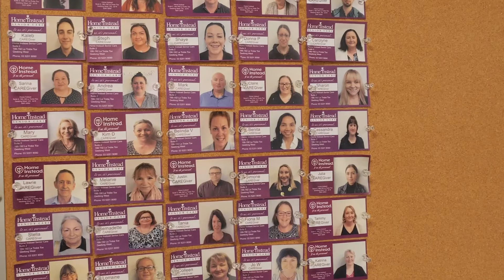Home Instead Geelong - WHY we do what we do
Established in 2018, our Home Instead Geelong office is the trusted choice for in-home care and companionship services in Geelong. We are committed to making a positive difference in the lives of local seniors and their families and we take pride in every aspect of their care to ensure they have access to the best quality care services and support they need to continue living, safely, independently and happily in the comfort of their own home​.

In this video we talk about our culture and explain how our services are making a positive impact in our local community.